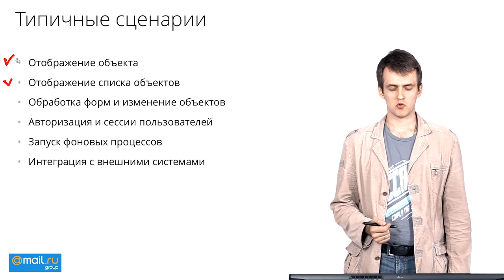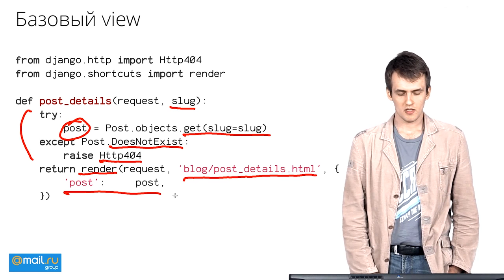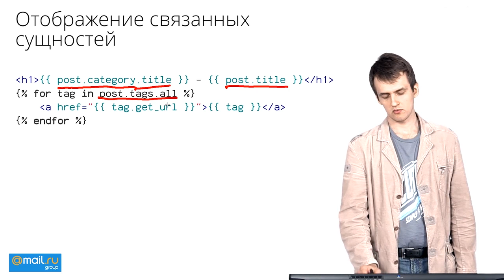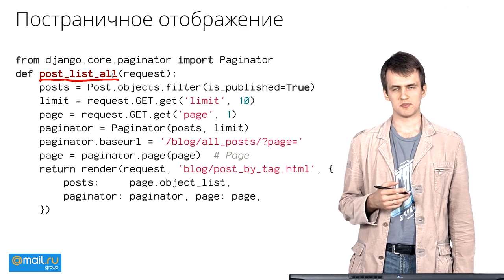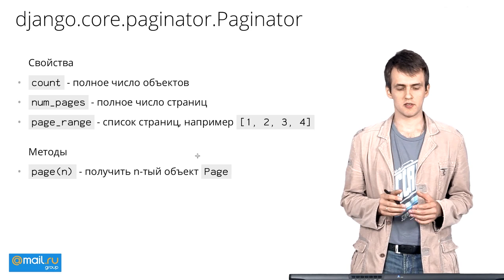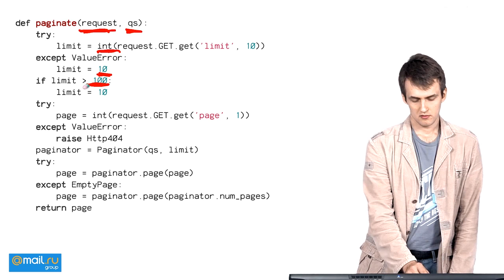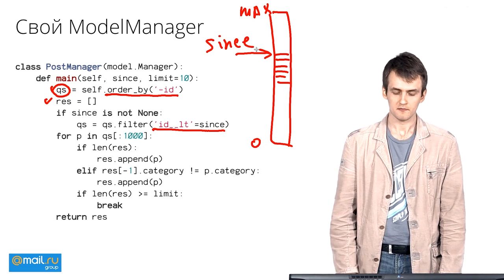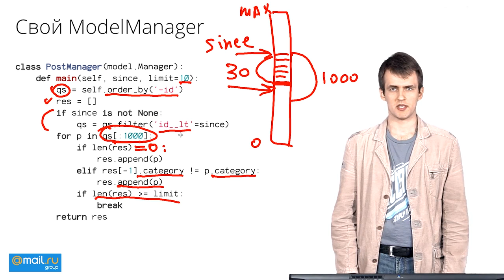13. Web-технологии. Отображение данных | Технострим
Курс "Web-технологии"
Лекция №13 "Отображение данных"

Курс посвящен разработке серверной части web-приложений, их архитектуре и протоколу HTTP. По итогам курса вы научитесь: разрабатывать приложения на языке python, использовать MVC фреймворки, изучите верстку HTML страниц, погрузитесь в тематику web разработки и сможете выбирать конкретные технологии.

ITmozg - cамый популярный в России специализированный
сайт по поиску IT и Телеком-специалистов.